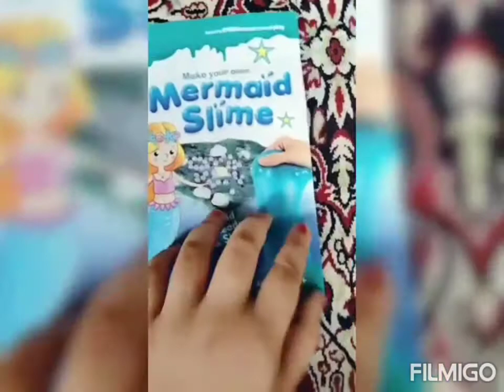Mermaid slime making|Green coloured mermaid slime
Green mermaid slime -
Slime activator powder
glue
dye colour
pipette
beaker
mixing bowls
spoon
wooden sticks
shells
gliter
beads